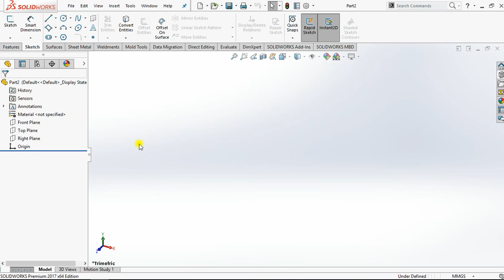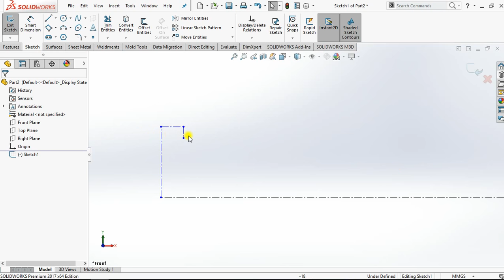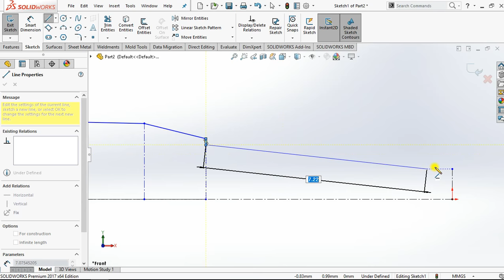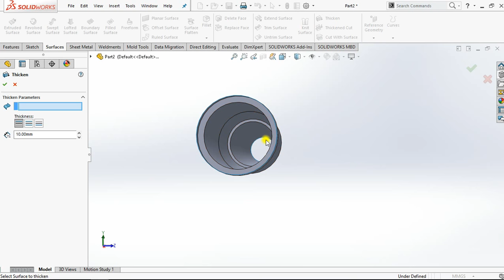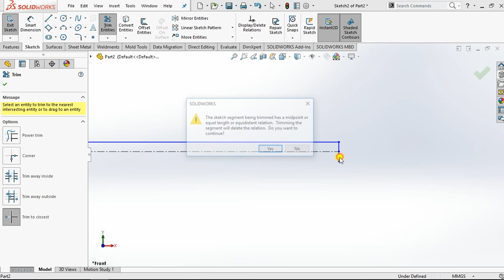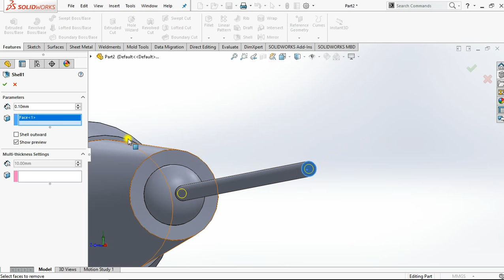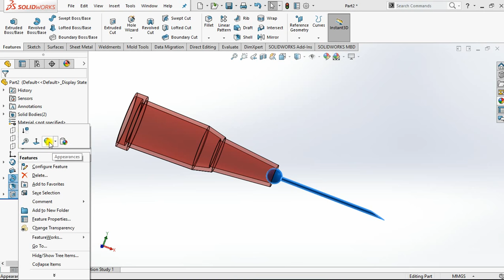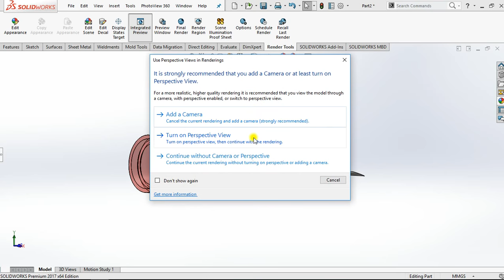Modelling of needle for syringe | solidworks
In this video you will learn how to change create parts and 3d objects.
This video will give step by step procedure for modelling objects.

You will get to know when you use help command in solidworks.

Give hands for me